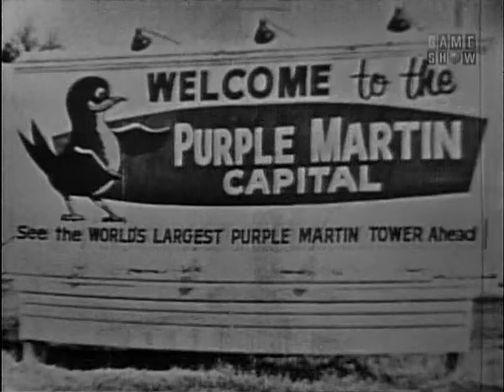To Tell the Truth - Teenage magician; Spy in Russia (May 23, 1966)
CONTESTANT #1: Robin Lane (Best teenage magician in the world)
CONTESTANT #2: Grevelle Wynn (Spy in Russia)
CONTESTANT #3: Don Hannon (Mayor of the Purple Martin capital of the nation)